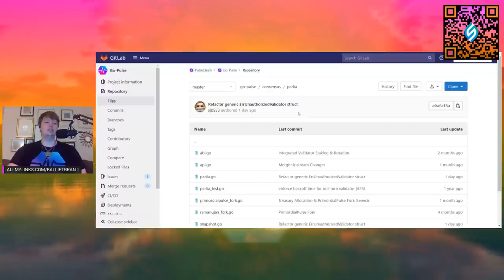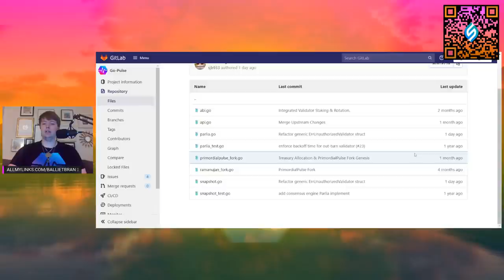DID THE PULSECHAIN SNAPSHOT HAPPEN YET? WHY YOU SHOULD BE PREPARED.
Allmylinks.com/BallietBran
BallietBran.com